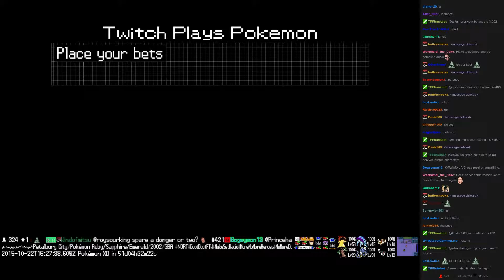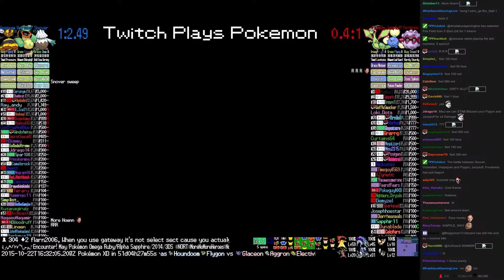Twitch Plays Pokémon Battle Revolution - Match #26952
Match #26952 [Blue: Snover, Victreebel, Vespiquen] vs [Red: Flygon, Jumpluff, Forretress]